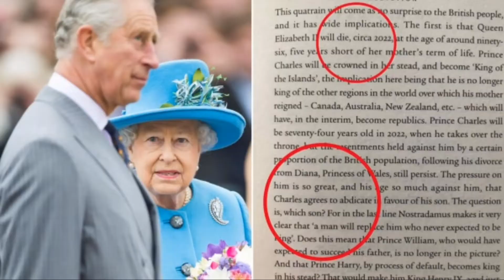Proven! Nostradamus Predicts King Charles III Will Abdicate, Prince Harry Will Take Over Throne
Nostradamus Predicts King Charles III Will Abdicate, Prince Harry Will Take Over Throne

CELEBRITY GOSSIP got you all covered with the best Royal updates. Make sure you never miss a ROYAL story!  Be the first to get all of our CELEBRITY and royal news delivered directly to your inbox.